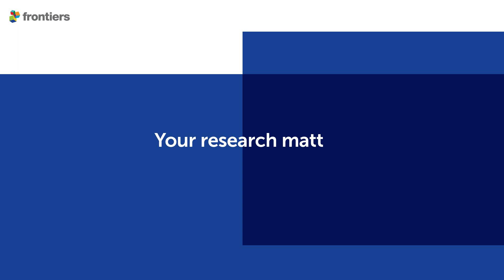COVID-19 mortality link to air pollution | Prof Francesca Dominici Harvard Chan School Public Health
New research links COVID-19 mortality to air pollution - specifically, small increases in levels of fine particulate matter - explains Prof Francesca Dominici from the Harvard T.H. Chan School of Public Health.

See more expert commentaries on scientific and social responses to the coronavirus pandemic